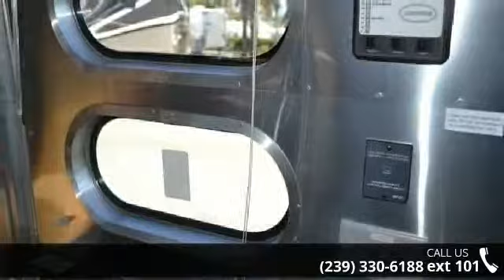2014 Tiffin Allegro